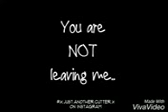Sad multifandom-Goodbyes are not forever.